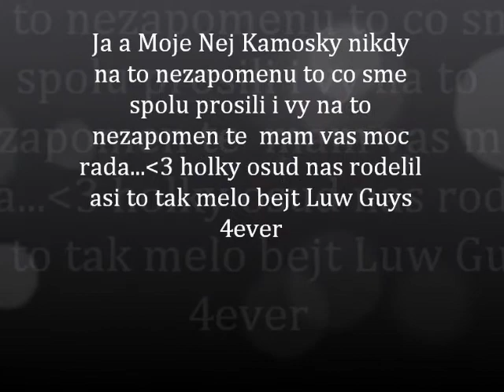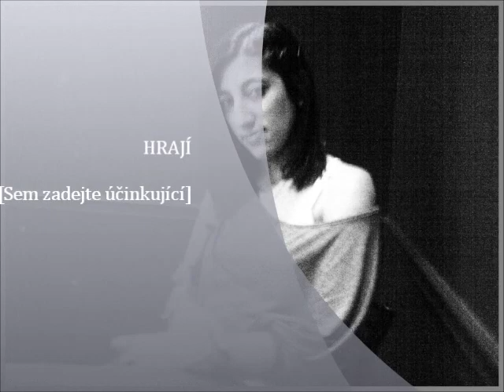Fatima/Michaela/Zaneta nej kamosky